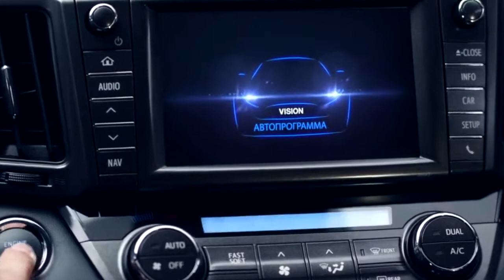Автомобильная программа Vision. Присоединяйтесь!!!